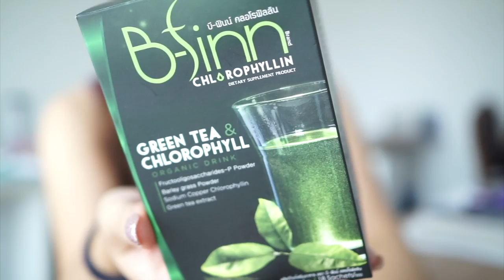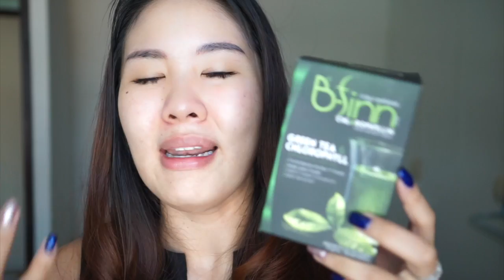ORGANIC DRINK ชาเขียวคลอโรฟิลล้างสารพิษ กินง่ายถ่ายคล่อง *stylechonneeh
B-finn chlorophyllin
เป็นชาเขียวผสมคลอโรฟิล ผสมต้นอ่อนข้าวบาเล่ย์
มีขายที่วัตสัน กล่องละประมาณ 400 บาท
อร่อยกินง่าย ชีวิตดี

มีคำถามหรือความคิดเห็นอะไรเม้นต์กันมาได้­­­นะคะ